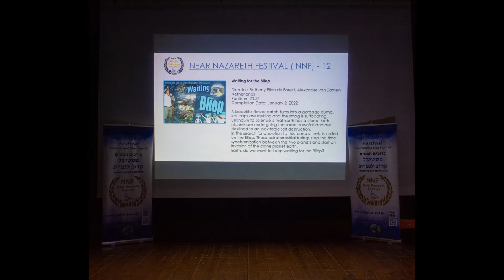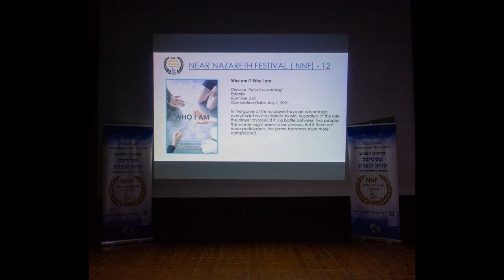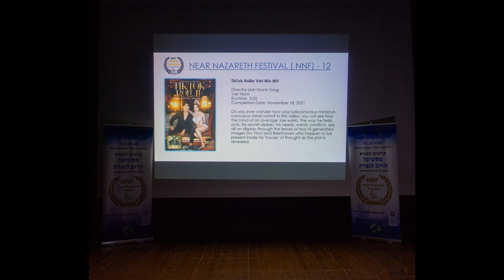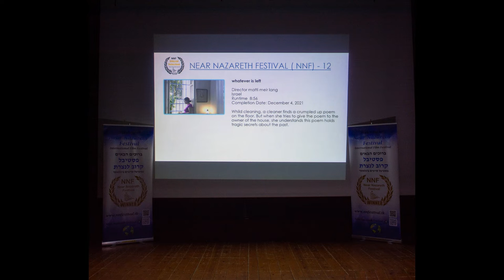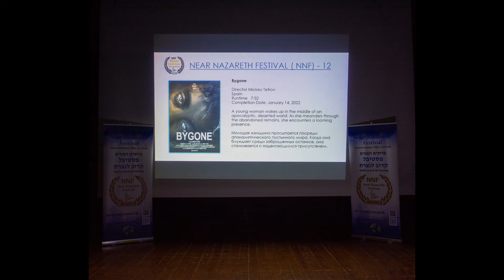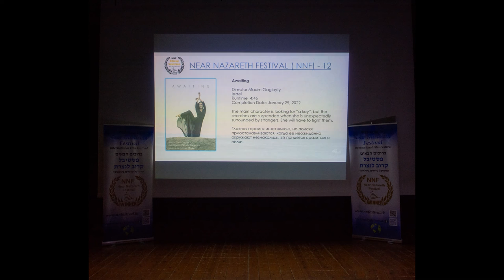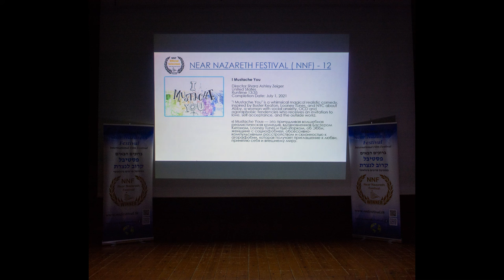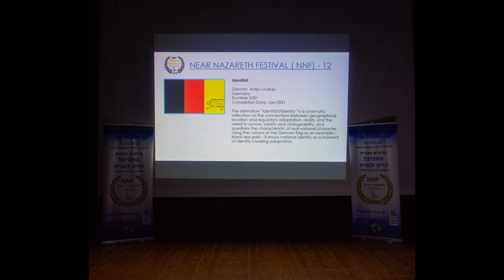Season 12, live event - June 7, 2022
Screening for audience  - Official Selection

identität
Director  Antje Lindner
Germany

Author Michael W. Choi
Korea, Republic of

The Great Airbridge Aliyah
Director Béla Mayer
Hungary

Bitter taste of love or Frau Schindler's list
Director IGOR VOLOSETSKY
Russian Federation

Waiting for the Bliep
Directors Bethany Ellen de Forest, Alexander van Zanten
Netherlands

Cistern
Director Christy Walsh
Greece

THE UGLY SWAN
Director Rachel Lévy
Israel

Bygone
Director Mickey Tetrov
Spain

A Fast Of Longing
Director Ofer Weiser
Israel

Noel
Director Robert Rabanal Ramírez
Spain

Aldonza de la Mancha
Directors Arjan Gebraad, Roel Swanenberg
Belgium

Who am i? Who i am.
Director Sofia Kruusamägi
Estonia

EXPERIENCE GOLDEN SLAVONIA
Director BOBBY BOSKO GRUBIC
Croatia

Director Marco Q Wu
Taiwan

Work In Process
Submitter Stefanie Takei-Taylor
Barbados

TikTok Rollie Viet Mix MV
Director Linh Manh Tong
Viet Nam

Awaiting
Director Maxim Gagloyty
Israel

The light within you
Director hagit kastel nachsholi
Israel

I Mustache You
Director Shara Ashley Zeiger
United States